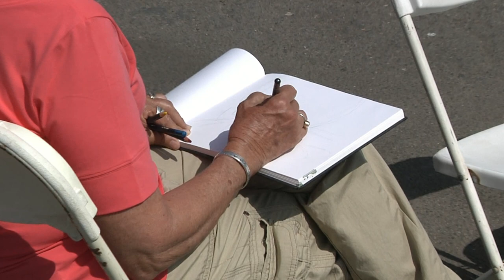Art at the Ventura County Fair with Linda Taylor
Ojai artist, Linda Taylor, discusses and demonstrates drawing at the Ventura County Fair in California.

Producer:
GEORGE ALGER

Director:
PETRINA SHARP